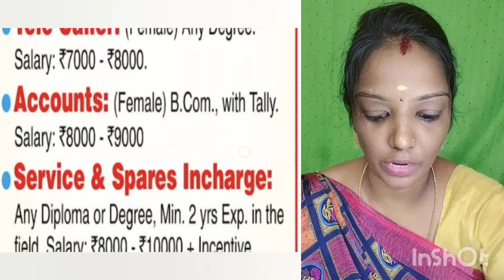YAMAHA நிறுவனத்தில் வேலை வாய்ப்புகள் V- 2 (03-10-2024)job|new job|today job